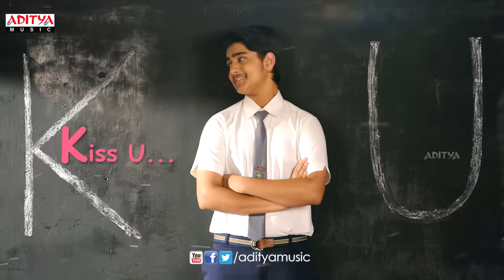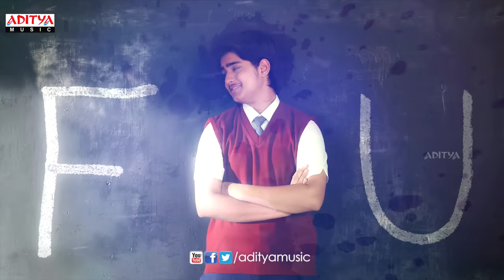A.R. Rahman's Son A.R.Ameen Debut Full Song With Lyrics || Nirmala Convent || Roshan,Shriya Sharma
Watch & Enjoy A.R. Rahman's Son A.R.Ameen Debut Full Song with Lyrics from Niramala Convent Movie, Starring Nagarjuna,Roshan,Shriya Sharma.Music composed by Roshan Salur,Directed by G.N.K.Rao and Produced by Concept Films Pvt. Ltd.

Song Name : Kotha Kotha Bhasha
Movie Name : Nirmala Convent
Banner : Concept Films Pvt. Ltd
Produced : Concept Films Pvt. Ltd
Director : G.N.K.Rao
Starring : Nagarjuna, Roshan,Shriya Sharma
Lyrics : Anantha Sriram
Singer : A.R.Ameen